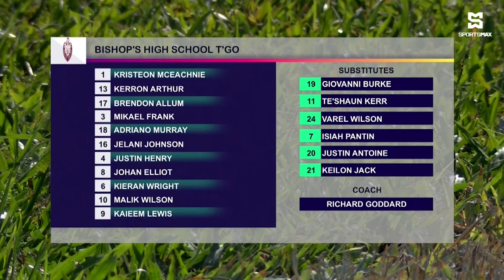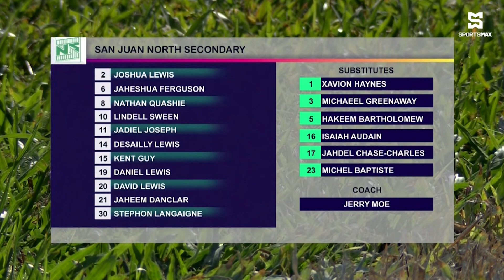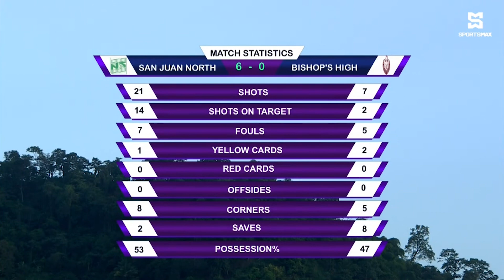San Juan North Sec beat Bishop's High 6-0 in T&T SSFL Premiership Round 8!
Watch the 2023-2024 SSFL Premiership live on the CEEN TV App.

Watch SSFL action all season on CEEN, SportsMax and the SportsMax app!

Optimum, Verizon Fios, Altice(Tristate Areas),
Bell and Rogers (Canada)